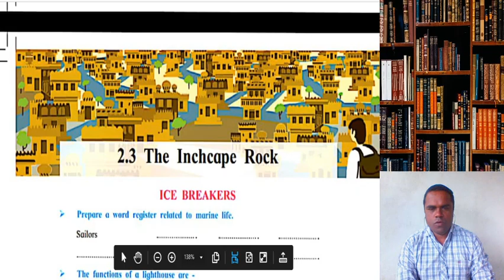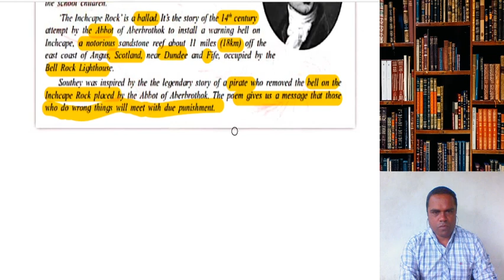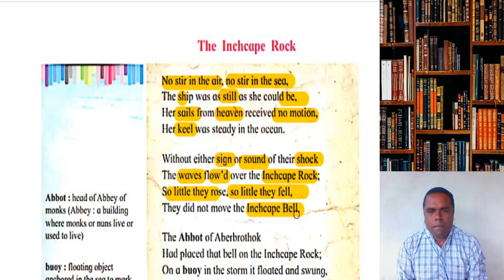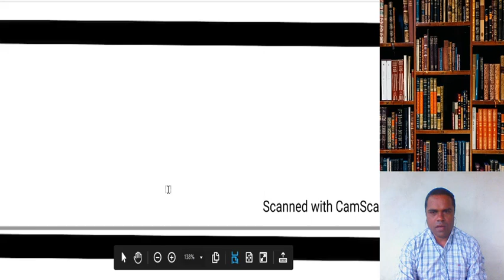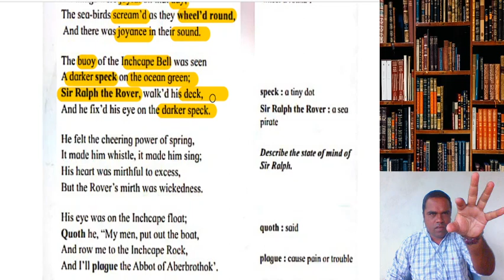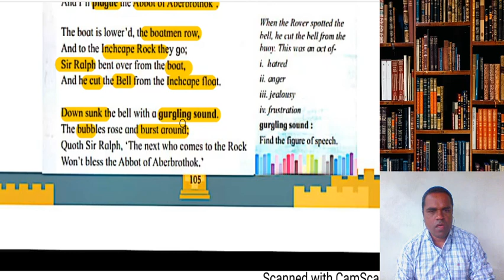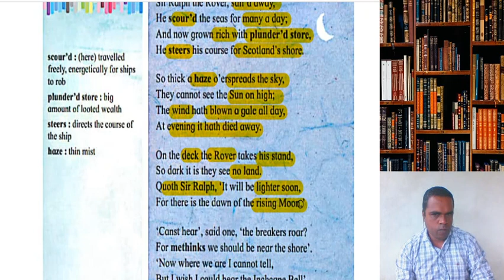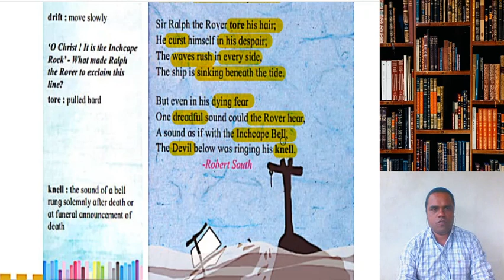12 ENGLISH THE INCHCAPE ROCK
The Inchcaoe Rock By Menin Sir